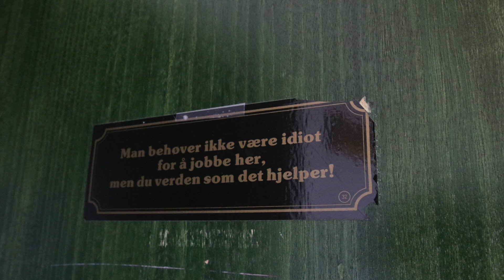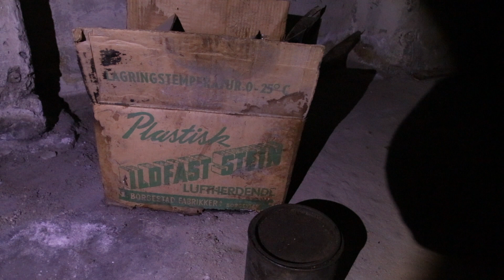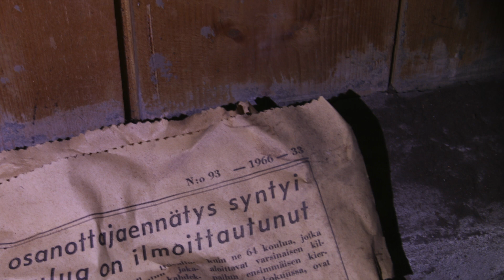Urbex 2019 Lier Mental Hospital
Whats left of the old Mental Hospital in Lier, Norway.